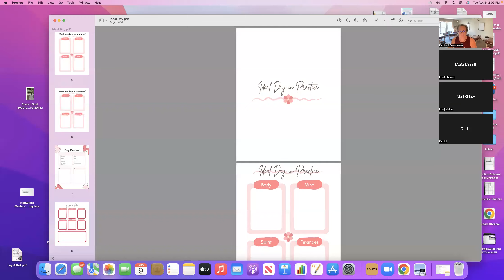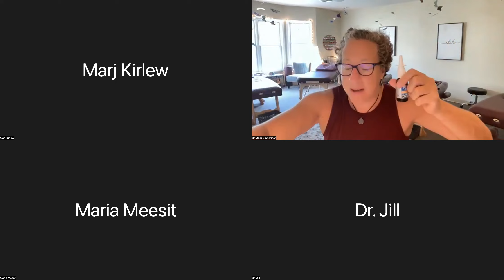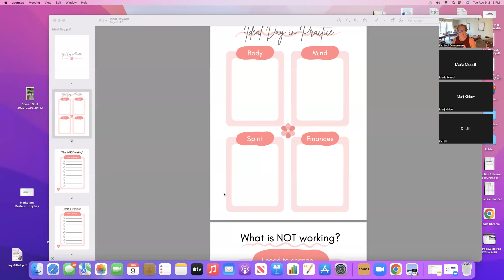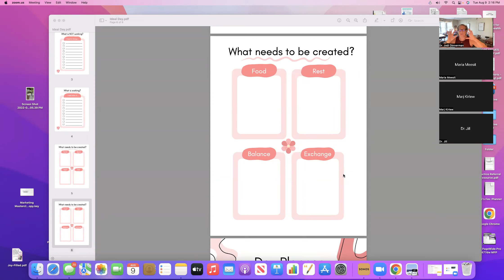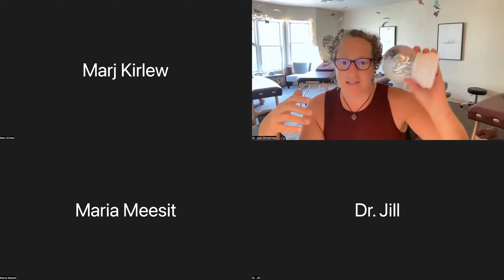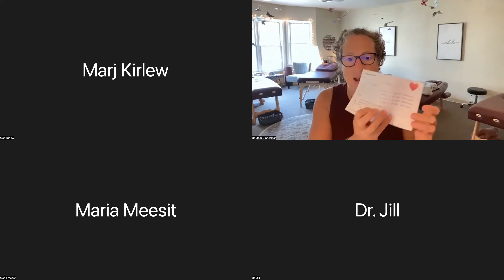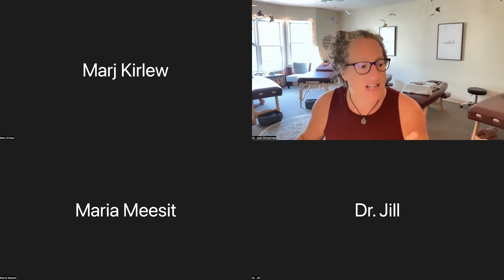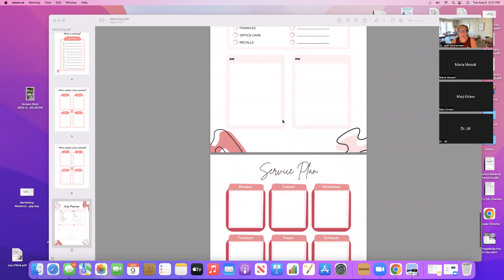Take a look at your ideal day in practice, and create some change!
When was the last time you did a BIRD's EYE VIEW on your typical day in practice, just to create JOY for it? Let's go there.